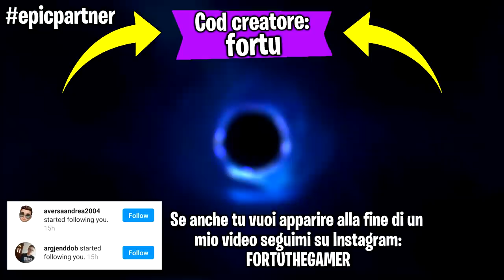Se trovo Captain America il video finisce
Ehi guyz! Faremo una partita su Fortnite ma se trovo Captain America il video finisce